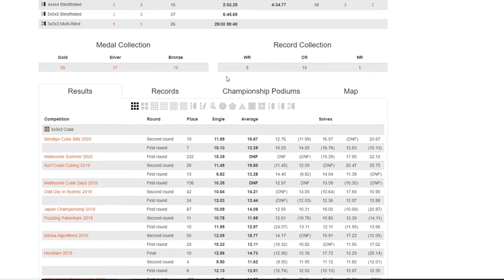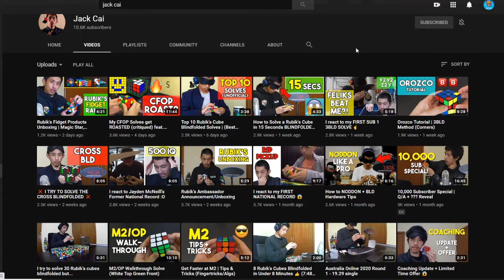A Cuber's Life Episode 9: Jack Cai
Big thanks to Jack for coming on.